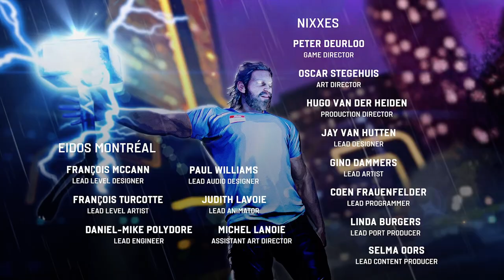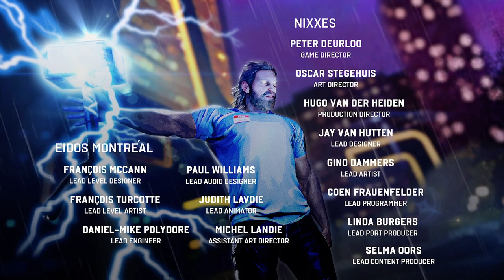Marvel's Avengers - Campaña Reuníos 13: Final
El largo y épico final de la primera campaña.
00:00:00 Introducción
00:04:24 Caos en Manhattan (Día)
00:34:15 Interludio
00:36:30 Caos en Manhattan (Anochecer)
01:06:21 Batalla final, parte 1
01:14:35 Batalla final, parte 2
01:21:52 Épico final
01:25:38 Epílogo
01:28:16 Créditos 1
01:29:26 Escenas post-créditos
01:30:19 Créditos 2